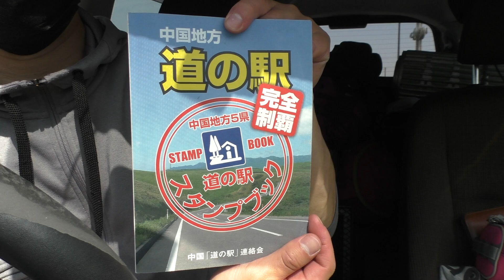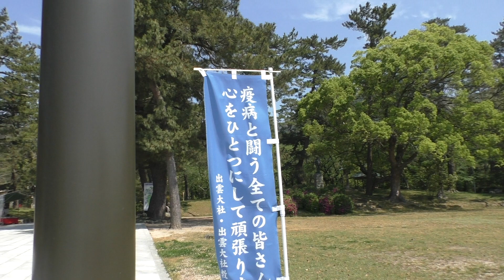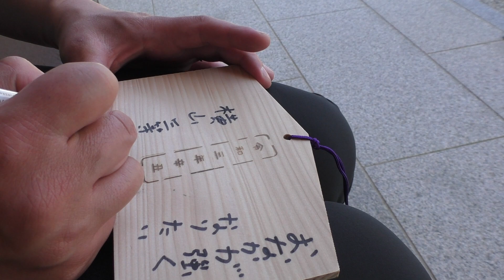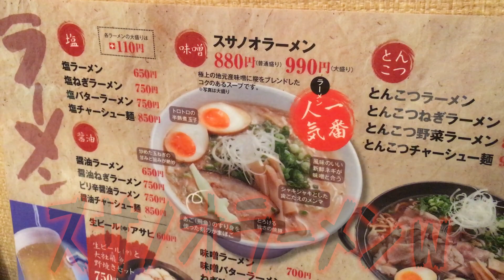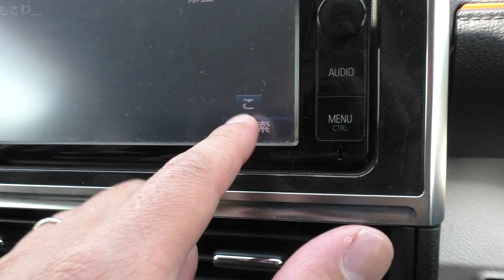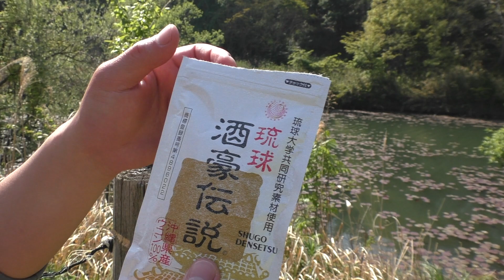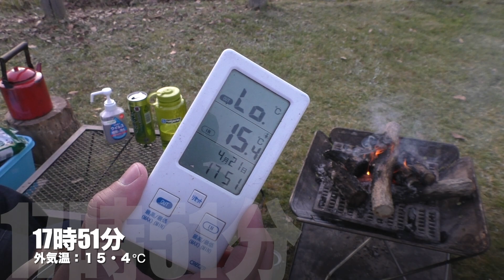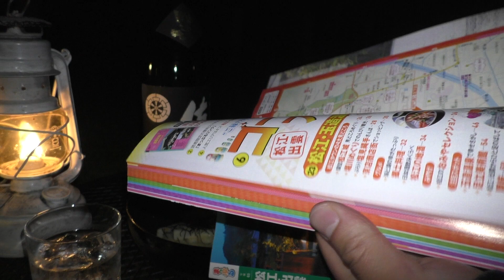【ソロキャンプ】八百万の神々を拝み、JKに痛い視線を浴びせられるソロキャンプ【菰沢公園】【島根2泊目】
島根1泊目の動画はこちら💁‍♂️

※キャンプ場情報(菰沢公園オートキャンプ場)※

炊事場　　　：めちゃ綺麗。お湯は出ませんが管理が行き届いてます。
トイレ　　　：めちゃ綺麗。湖畔サイトのトイレは和式ですが水洗です。
電波(ドコモ) ：4Gバリバリ。

トータルの感想：とにかく芝が綺麗な印象を受けました。管理が行き届いており素晴らしいキャンプ場だと思いました。大きい道路と隣接してるので車の音が聞こえますが気になる程ではありません。ゴミも缶・ビン以外は分別すると引き取って貰えます。管理棟にシャワーとちょっとした売店もあります。ソロで行きたい方は自分が張った湖畔サイトをお勧めします。

日にち→2021年4月21〜22日
場所→ 島根県江津市浅利町・菰沢公園オートキャンプ場
テント→テンマクデザイン・サーカスTC
寝袋→スナグパック ・スリーパーエクスペディションSQ
焚火台→スノーピーク・焚火台L
撮影機材→Panasonic・HC -W870M

〒150-0031
株式会社Kiii cube 横山三等兵 宛